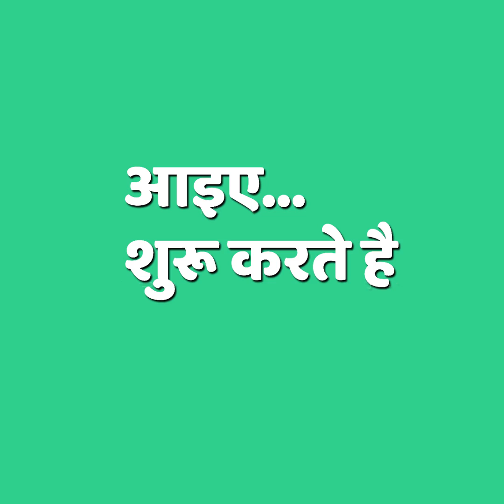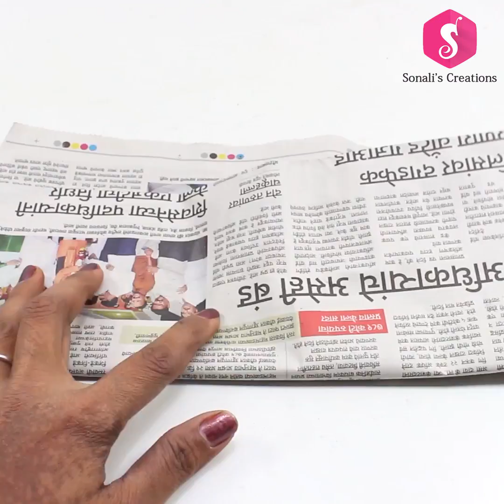Wall Showpiece from Wheat Flour | Sonali's Creations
Here is best idea of Wheat Flour!